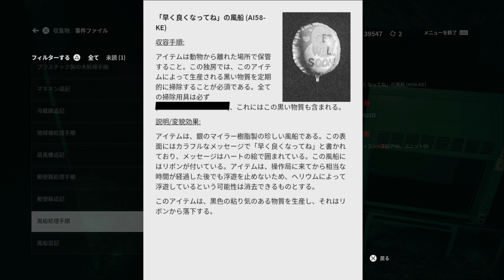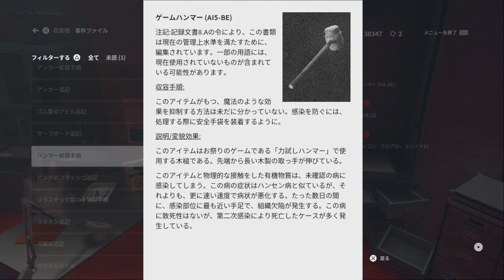#29 【実況】 CONTROL を実況プレイ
PS4 CONTROL を実況プレイしていきます。

■再生リスト

■ その他